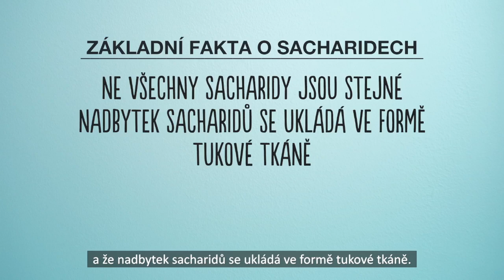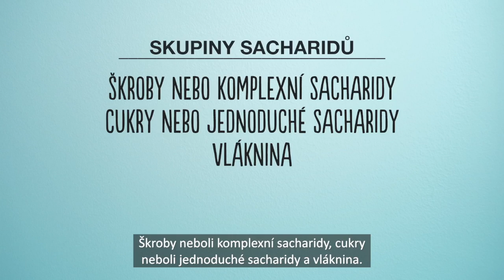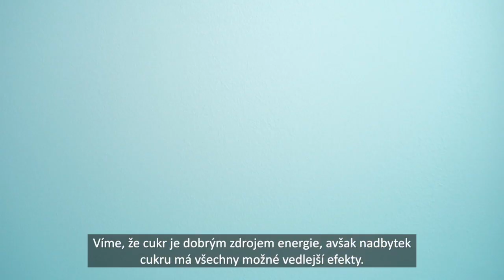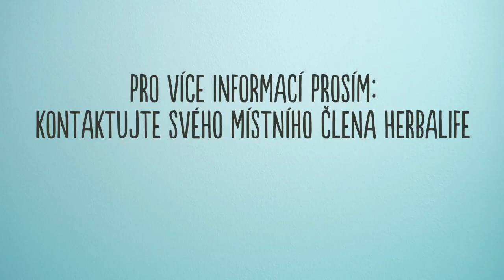NUTRIČNÍ SERIÁL - Sacharidy a cukry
Rocio Medina hovoří o sacharidech. Sacharidy jsou stále matoucím a diskutovaným tématem. Někteří lidé říkají, že jsou pro Vás dobré, zatímco jiní tvrdí, že Vám škodí. Sacharidy jsou stejně jako tuky a proteiny ve stravě nezbytnou živinou. Hlavní věcí, kterou je třeba si pamatovat, je, že ne všechny sacharidy jsou stejné a že nadbytek sacharidů se ukládá ve formě tukové tkáně.